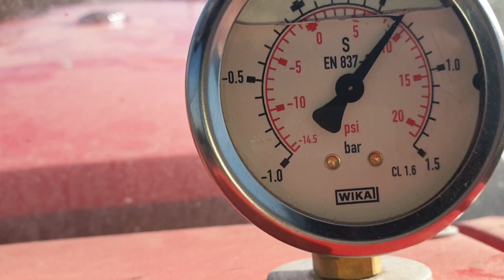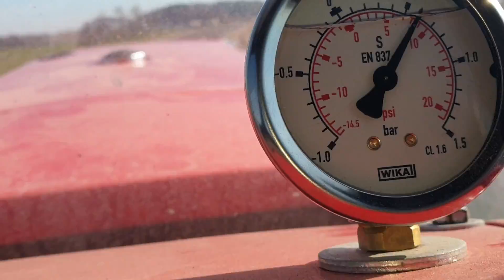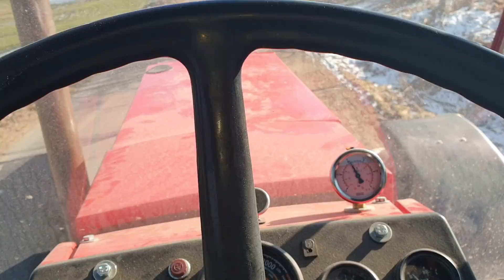Regulacja korektora dawki pompa wtryskowa Motorpal 3120. Suchy filtr Donaldson. Testy